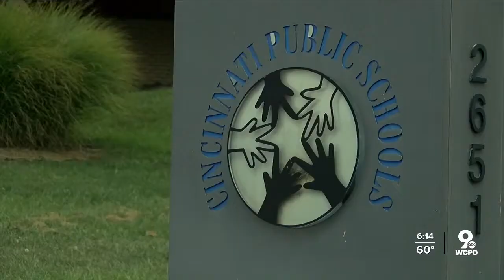Feedback Friday: Federal dollars and Wendell Young's Indictment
IT'S RAINING FEDERAL DOLLARS AND ONE CALLER HAS SOME ADVICE FOR STUDENTS BUT FIRST ANOTHER SHOE DROPS AT CINCINNATI CITY HALL.